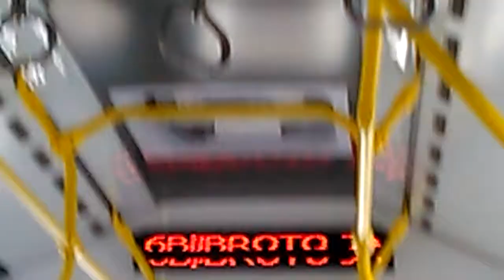TransJakarta Scania K310iB 6x2 Laksana Cityline 2 (MYS 17011)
Scania K310iB 6x2
TransJakarta
Laksana Cityline 2
Scania's DC09 9.3 litre diesel engine
ZF Ecolife 6AP 1400B (6 speed) automatic transmission
MYS 17011
Mayasari Bakti
TransJakarta Koridor 6B (Monas - Ragunan) via Semanggi

Bus ini beroperasi pada akhir Februari lalu yang berjumlah 30 unit dari Mayasari Bakti. Bus tersebut beroperasi di koridor 3 (Kalideres - Pasar Baru), Koridor 6 (Ragunan - Dukuh Atas 2), Koridor 6A (Ragunan - Monas) via Kuningan, dan Koridor 6B (Ragunan - Monas) via Semanggi.